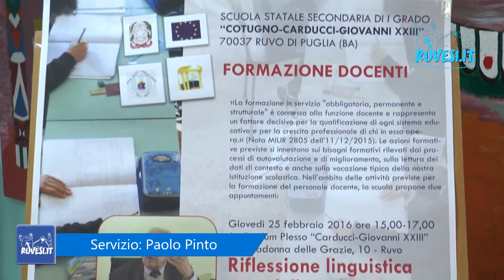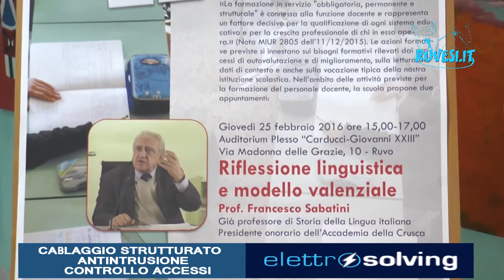Il prof. Sabatini torna a Ruvo di Puglia - Ruvesi.it